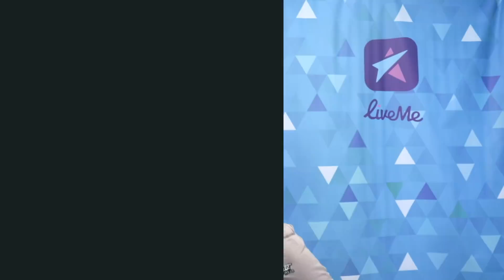Mashup | Dance | Sarang | Mehul | Ruben | Live Dance | Liveme India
What LiveMe is all about?
We are India’s first live broadcasting and social engagement platform. We have recently launched six new categories to enhance engagement with users and offer them a wide variety of top-notch content across various domains. The new categories - Live Entertainment, Live Game of Gamers, Live Laughter Challenge, Live Bollywood, Live Music and Live Dance - aim to fulfil the holistic entertainment needs of users and give fresh talent a solid platform to showcase their skills.

We are gradually emerging as a destination where new-age talent is excited to be a part of Live shows, using the platform for promotions as well as satiating their desire for performing as well as interacting with their fans live and seeking their opinion on the acts. Primarily we are targeting the demography of active online users between 16-34 years. we have achieved unprecedented popularity, being downloaded 60mn in total and 13mn in India. Everyday we get 50k+ users coming on our app.